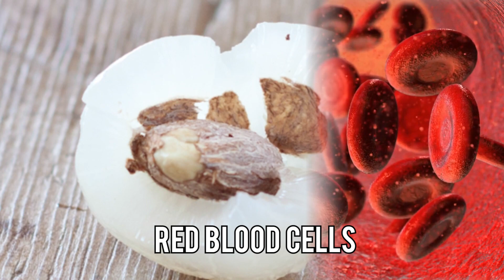10 Exotic Foods That Can Be DEADLY!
Description:

Food is great! I think most of us here will all admit that we love food! Some people love foodso much that they will go to crazy lengths to experiment with what they like. Some “out there” foods can be great but others...not so much! In today’s video we are talking about 10 exotic foods that can be deadly!